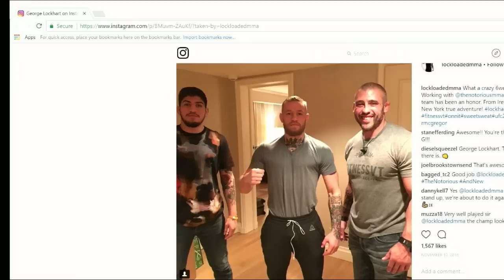Mark Bell's Power Project Live with George Lockhart & Dan Leith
Today we are live with George Lockhart and Dan Leith. George and Dan are nutrition and weight-cut coaches for the best of the best in combat sports and MMA. They have coached Conor McGregor, Jon Jones, Cody Garbrandt, Max Holloway, Frankie Edgar and Cris Cyborg to name a few. they are the go-to coaches when the elite need to cut weight.